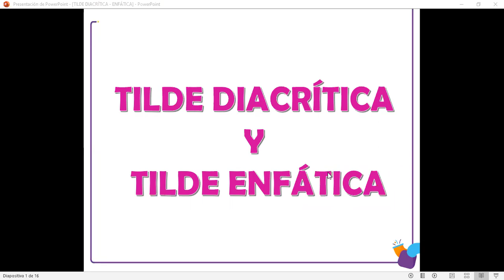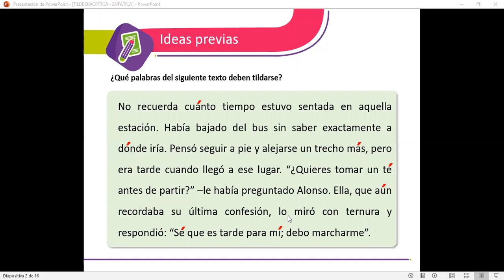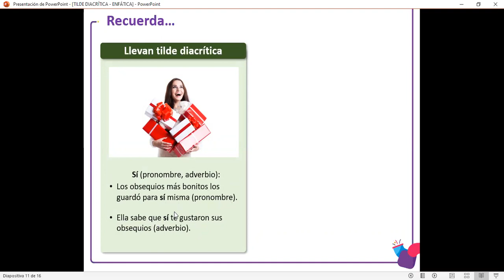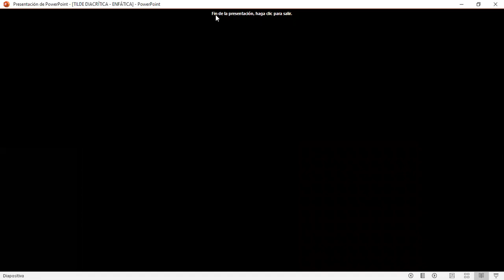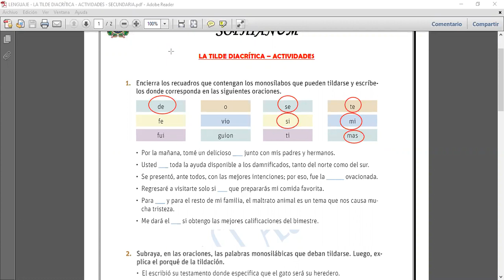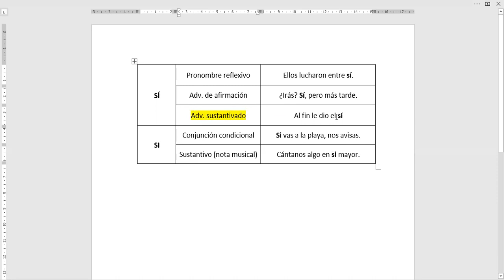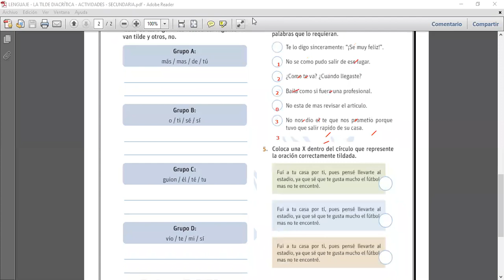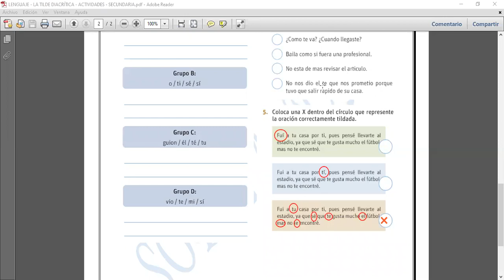TILDACIÓN DIACRÍTICA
5to SECUNDARIA
04/09/20
LENGUAJE